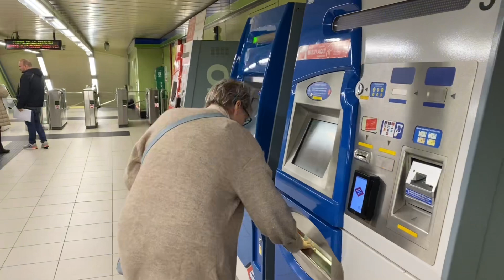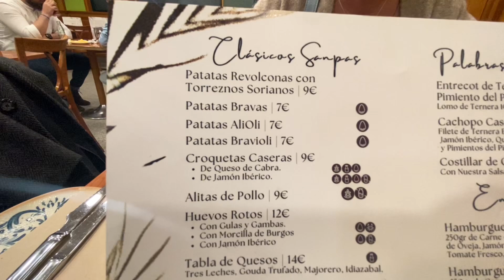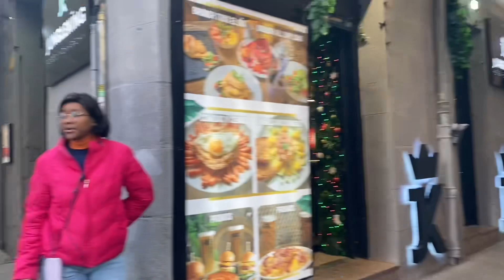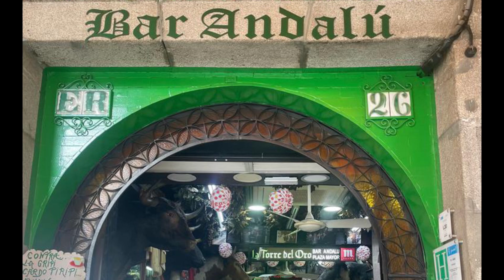Get this tapas FREE in Madrid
Madrid in November and oh my it was cold in Madrid.
What shocked us about Madrid was the Free tapas and the sizes of the portions for the Free tapas in Madrid.

It was amazing and barry was definitely in his tapas heaven in Madrid.

👍🏼 Hit the 👍🏼👍🏼 for madrid

It helps us do more videos for you.

In other words, we can go to Tapas bars buy food and show you on video.

If you don't ask you don't get, as my Gran used to say.

Useful links:

- Use this if you plan to travel you can have the card on your phone or a physical card.